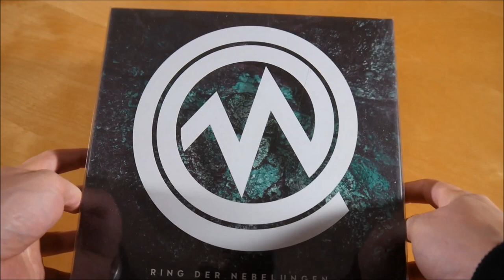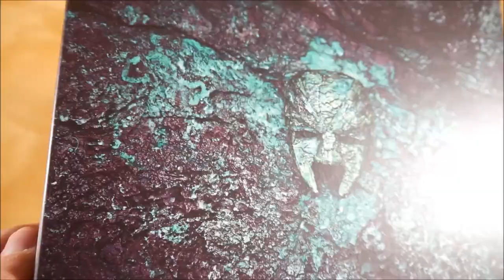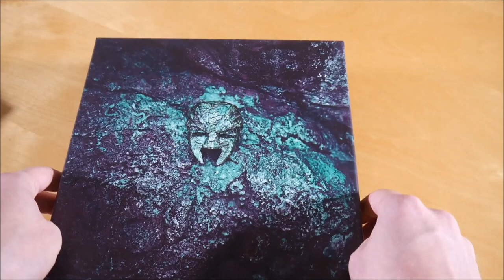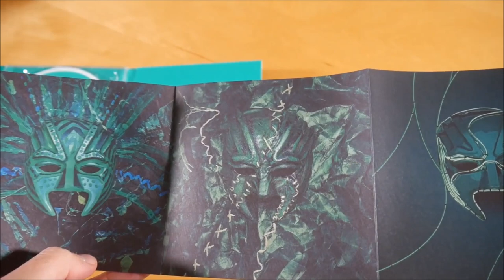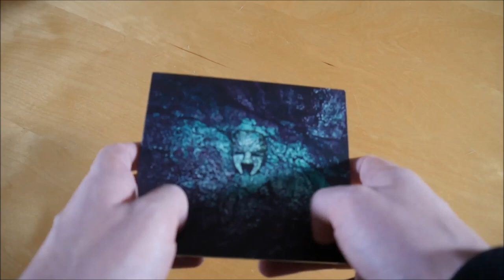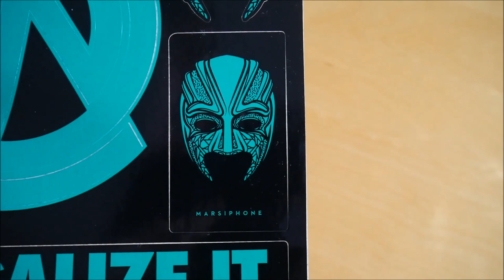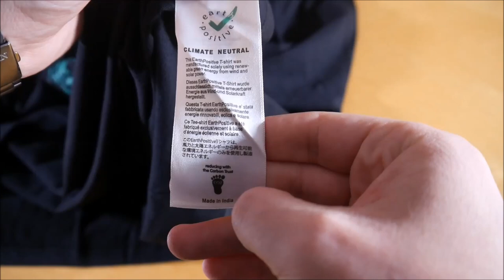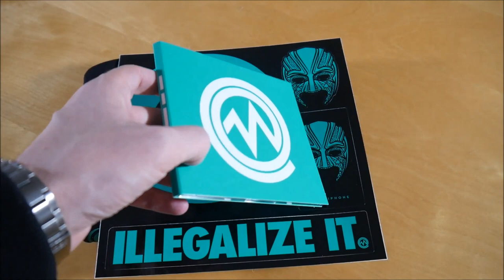Marsimoto - Ring der Nebelungen Box Unboxing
In diesem Video zeige ich euch die Ring der Nebelungen Box von Marsimoto.
► Hier könnt ihr das Album kaufen:
Weitere Musik von Marsimoto

✘►ALBUM INFOS
Marsimoto – Ring der Nebelungen
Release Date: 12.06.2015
Kaufpreis: ? €

Ring der Nebelungen Box Inhalt:
- Album
- Album Instrumentals
- 7" Vinyl
- T-Shirt
- Stickerbogen

Ring der Nebelungen Tracklist:
01. La Saga
02. Tijuana Flow
03. Anarchie
04. An der Tischtennisplatte
05. Meisterwerk
06. Illegalize It
07. Ring der Nebelungen
08. Green Pangea
09. 7 Leben
10. Flywithme
11. Usain Bolt
12. Zecken raus
13. Trippin
14. Back 2 Green
15. Rathaus Locos

Ring der Nebelungen Info:
Das Album von Marsimoto erschien am 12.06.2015 über Green Berlin.